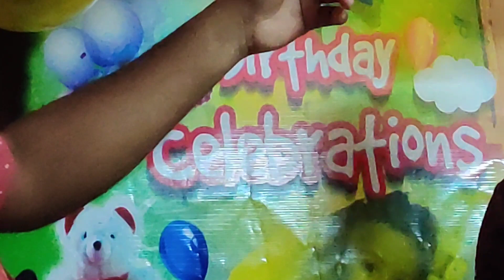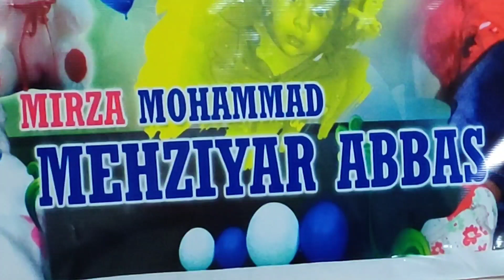Mehziyar Birthday Celebrations Vlog | #3 Vlog | Mirza Vlogs